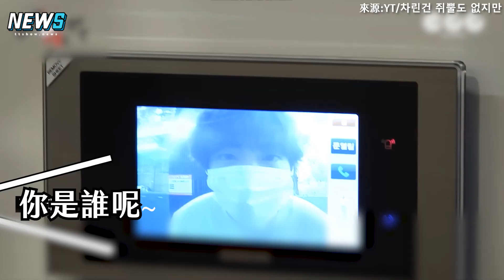【泳知】節目手中竟拿金門高粱好「台」 放碩珍自創曲他難為情跳舞超魔性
看到 李泳知 手上的金門高粱真的好親切~
金碩珍 尼也太魔性XDD一定要看這集的吧！！